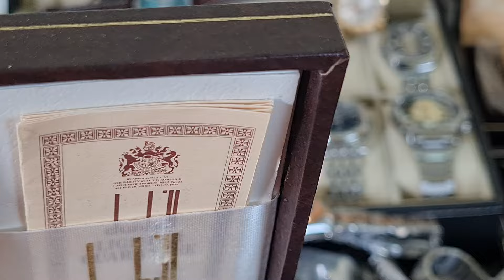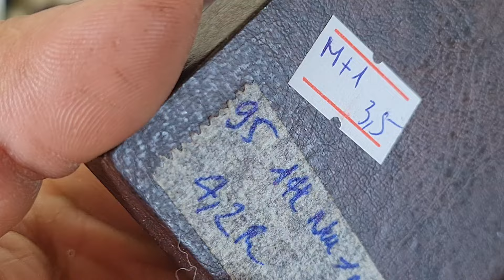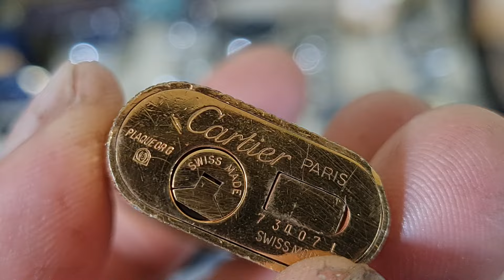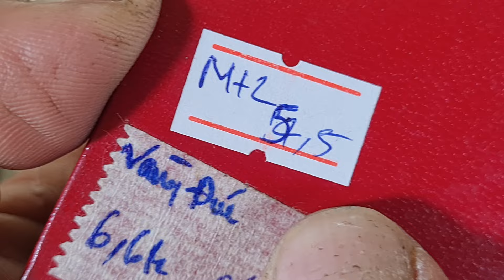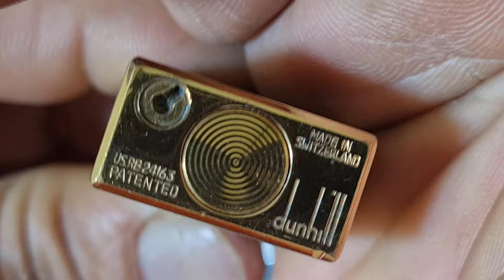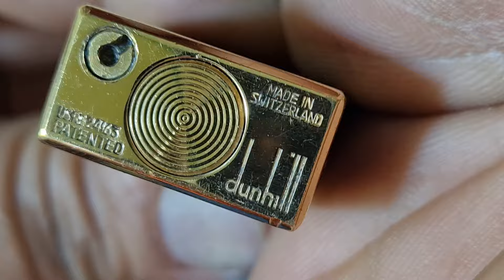LÔ ĐỒNG HỒ SIÊU PHẨM, dunhill, Cartter, CHÍNH HÃNG , PHUN CỔ, GIÁ SIÊU RẺ (0383440440--0366785555